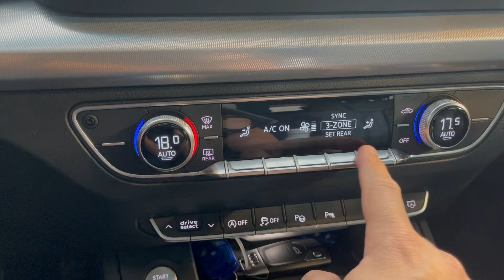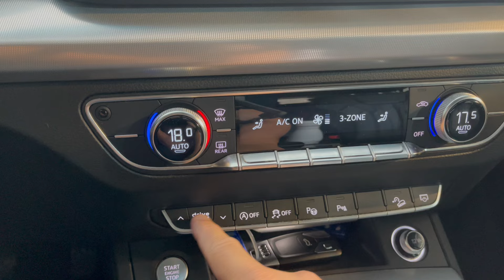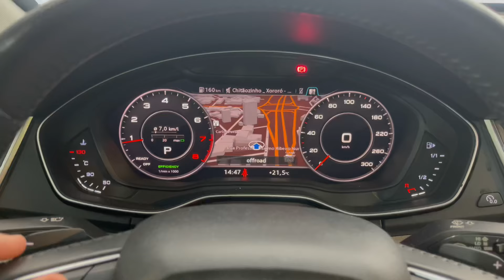AUDI Q5! Você não lembra dele. Mas é uma excelente compra!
BEM-VINDOS AO CANAL DA AUTOWERK
🟢Fale com a AutoWERK GARAGE:
🔶 Seja membro deste canal e ganhe benefícios:
📍Onde estamos:
Rua Professor Máximo Ribeiro Nunes, 781 - São Paulo - SP